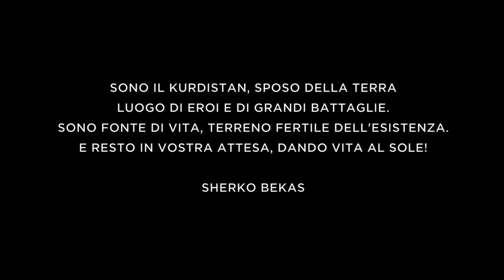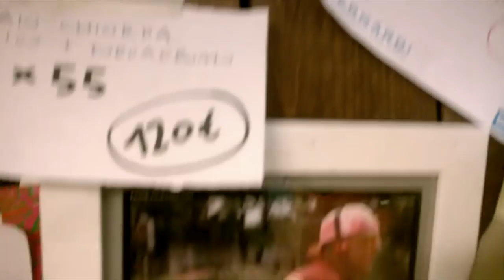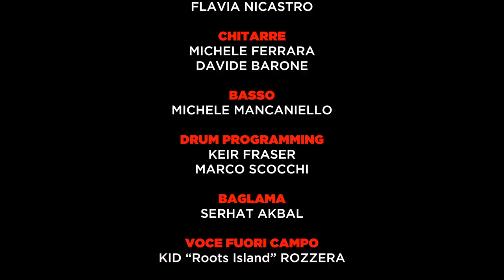AK47 - Il canto nella marcia (Amore e Libertà) - Official Video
Il canto nella marcia è l'omaggio che gli AK47 hanno voluto dedicare al Kurdistan attraverso le parole del poeta Sherko Bekas e quelle del cantautore armeno Aram Tigram.
Dal Rojava alla Turchia, la libertà del popolo kurdo è la nostra libertà.

Abbiamo scritto, suonato e cantato il “Canto nella marcia (Amore e Libertà)”, una canzone sul Kurdistan, che catalizza i nostri cuori su una lotta giusta, senza se e senza ma. Il Kurdistan, è una regione vastissima abitata da circa 50 milioni di curdi, cui non viene riconosciuta la propria identità linguistica, culturale e di stato indipendente.
L’Iraq, l’Iran, la Siria e la Turchia, occupano e si dividono la regione dei Curdi, esercitando un potere discriminatorio, che la Turchia in particolare – attualmente – sta imponendo con la forza della violenza cieca, bombardando le città che maggiormente alimentano la resistenza. E la Turchia, la dittatura che le diplomazie occidentali non vogliono vedere, “opera” praticamente indisturbata da anni. Non vogliono vedere neanche le principali fonti e agenzie di stampa europee, né i vari partiti “democratici” compresi quelli di "centro sinistra", e tutti insieme garantiscono la catena di asservimento al potere della dittatura “alleata”.
 Gli Ak 47 non sono un gruppo musicale come si è soliti intendere normalmente. Siamo un indeterminato che compone musica e scrive versi quando ne sente l'urgenza, quando c'è bisogno di dedicare un messaggio all'umanità distratta che dimentica di mettere al centro le idee e gli ideali, anche solo di giustizia. Ci siamo attivati perché non potevamo più tacere, come fu per Silvia Baraldini, come è stato per "la nostra Genova" quando tornammo a parlare con “Sole di notte”. E, d’altro canto, non siamo noi ciò di cui si deve parlare, ciò che si deve osservare, ma le cause che sosteniamo….
Ora parliamo della libertà del Kurdistan. E vorremmo se ne parli molto. Vorremmo che ciascuno di noi contribuisca per ciò che può a questa battaglia, che è anche una battaglia contro il fascismo religioso che da quelle parti impera, soprattutto coi nomi di Israele e Isis.  Per questo è il Canto nella marcia. Per il Kurdistan, per la voce della Donna, semplicemente per la libertà.
Questo è il canto nella marcia.